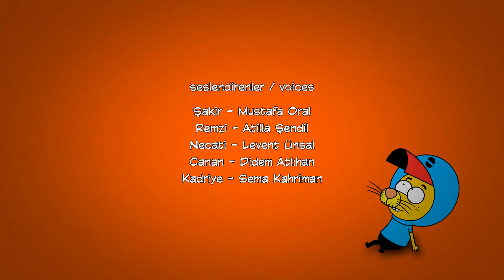King Shakir - Episode 32 Lunapark Funfair | राजा शाकिर (Hindi Dubbed)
Project Designers: Varol Yaşaroğlu, Berk Tokay
Producer: Varol Yaşaroğlu
Executive Producer: Berk Tokay
Writer: Haluk Can Dizdaroğlu
Director: Kuntay Kumbur